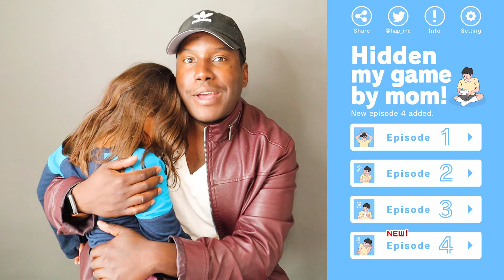Hidden My Game By Mom: Daddy Daughter Gametime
It's time for the first-ever, Ev & Daddy Gametime!

These are the videos where Ev and I play a mobile game together on my iPhone! It's an app game challenge!

Today, we're playing Hidden My Game By Mom! This game was seen on Ryan's Toy Review, in a video called "MOM STOLE MY VIDEO GAMES! Let's Play !? Ryan's Mommy hides video games from Ryan & Daddy!" and we're going to try it out for ourselves!

How will we do? You'll just have to watch and see!